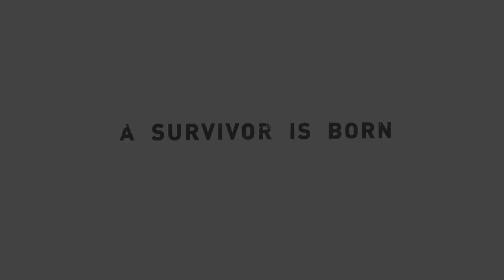TOMB RAIDER DEFINITIVE EDITION A SURVIVOR IS BORN